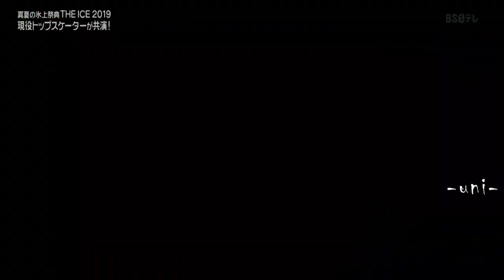Tomoki HIWATASHI - 2019 THE ICE NAGOYA - ルパン三世＆ジェイルハウス・ブレイク - 樋渡知樹